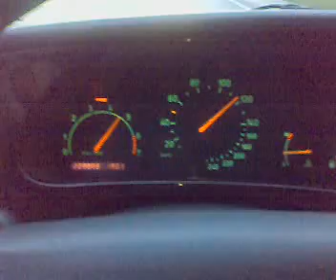Saab 95 Aero acc 3 vxl